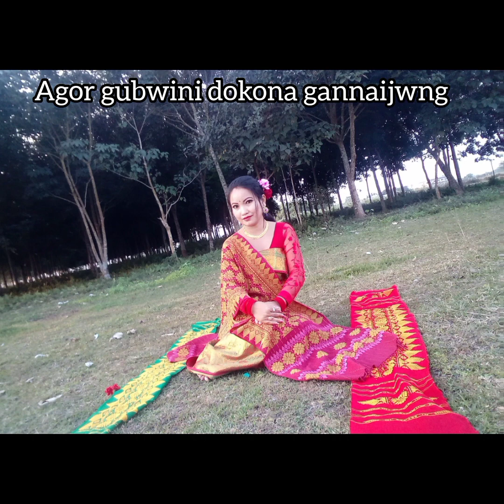BWISAGU BWTHWRA SWOFWI LAIBAI (Folk song) Bodosong Bwisagu song#Princenarzarymusic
Khulumbai.
Hello everyone , this is my "Bwisagu folk song". Hope you all will like it.

Singer : Prince Narzary
Lyrics and Tune : A.K. Narzary
Music  and recording : Siddharth Paploo(Plugins studio)
Editing : M & T Narzary